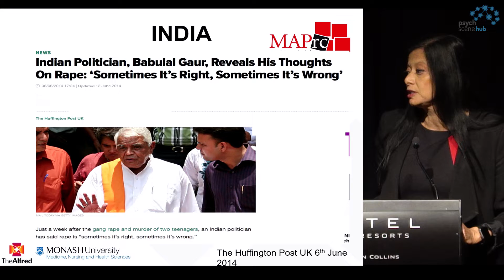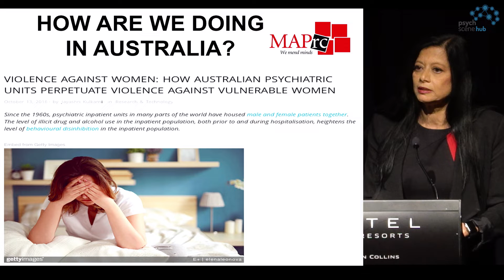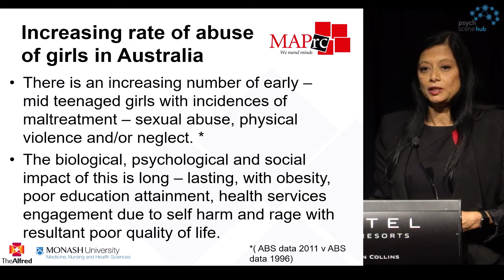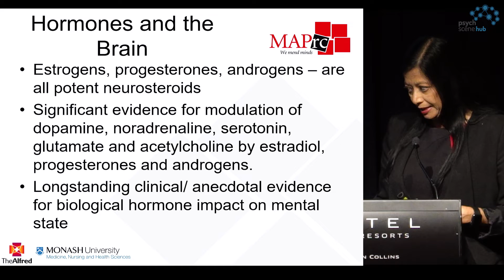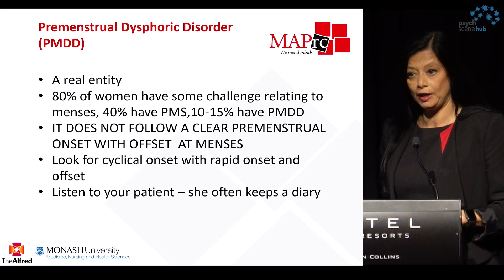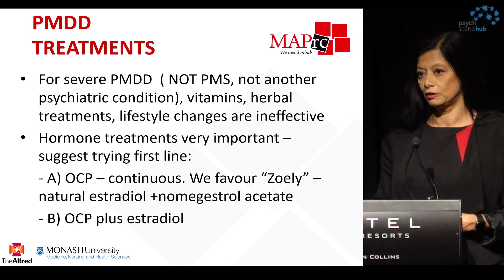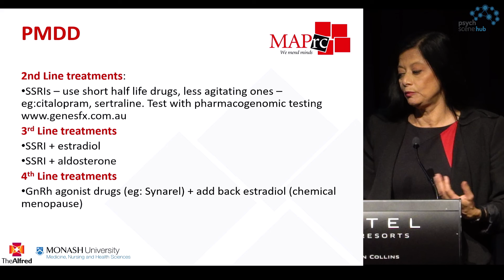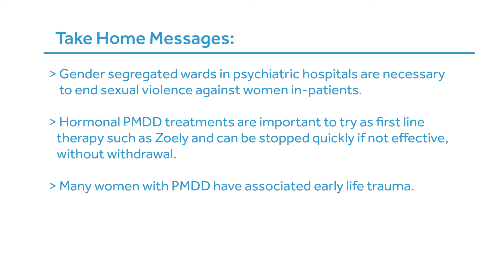Premenstrual dysphoric disorder (PMDD) and Hormonal Treatments by Professor Jayashri Kulkarni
Professor Jayashri Kulkarni became a Fellow of the Royal Australian and New Zealand College of Psychiatrists in 1989. As the first Associate Professor/Director of Psychiatry to Dandenong Hospital in 1994, she founded and directed the Dandenong Psychiatry Research Centre (DPRC) and the Monash University Research Centre for Women's Mental Health. She was Director of Psychiatry of Dandenong Area Mental Health Service (DAMHS) for  eight years and directs a large psychiatric research group in her current appointment as Professor of Psychiatry, The Alfred and Monash University.

Take-Home Points

• Gender-segregated wards in psychiatric hospitals are necessary to end sexual violence against women in-patients.

• Hormonal PMDD treatments are important to try as first-line therapy such as Zoely and can be stopped quickly if not effective, without withdrawal.

• Many women with PMDD have associated early life trauma.